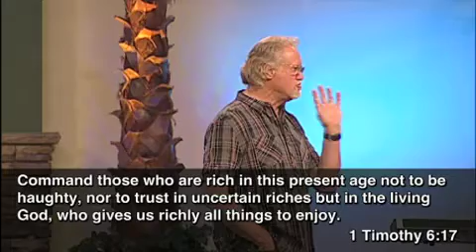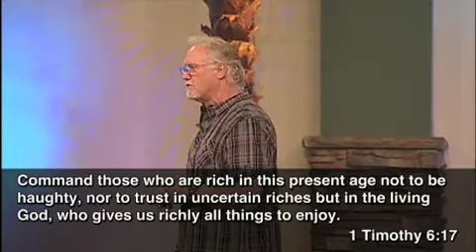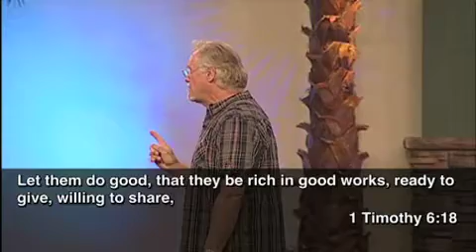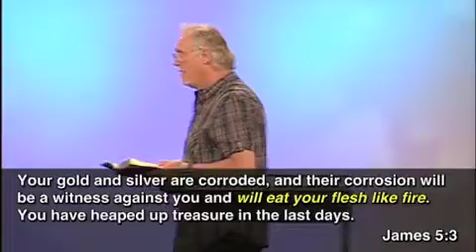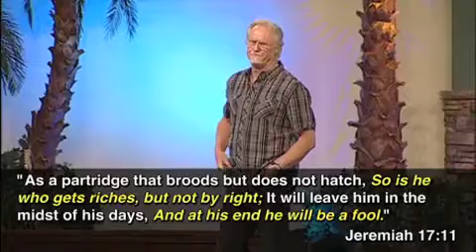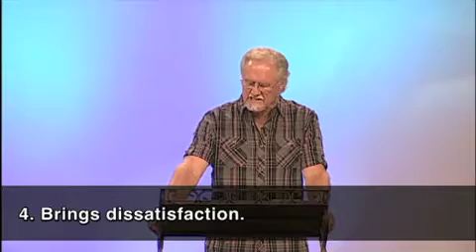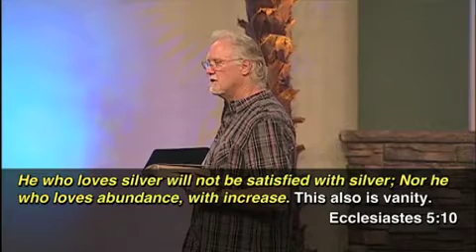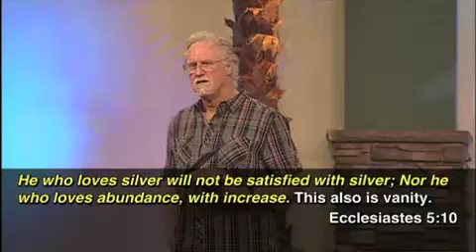Biblical Finances - Part 14